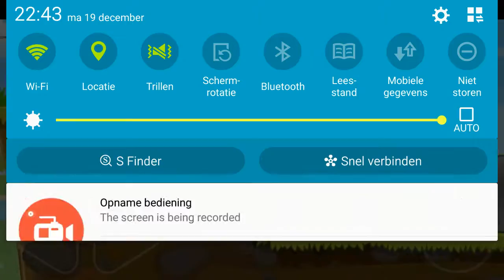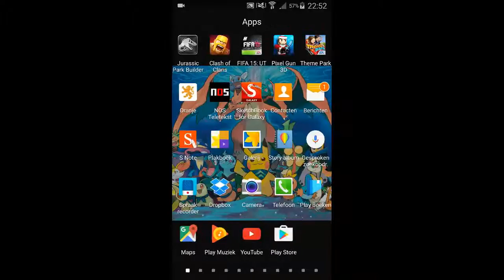Een nieuwe serie start red ball 4 #1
Een nieuwe serie start